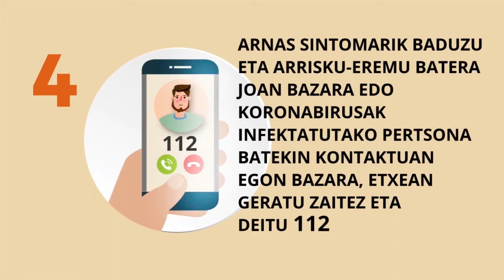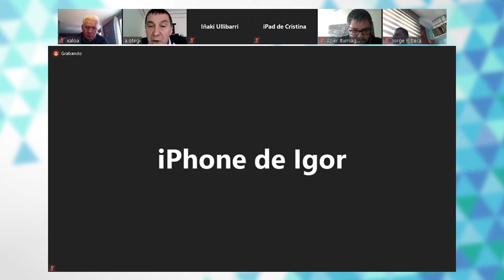Arnaldo Otegiren prentsaurrekoa 20 03 30